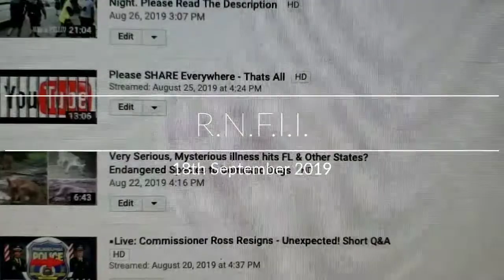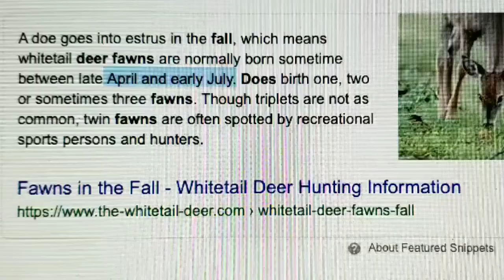Green lake w/ Dog, Skunks acting [ODD] & Baby Deer in the FALL!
Both of my channels are 100% ad-free. You Patriots make this happen! Amen.
Save and secured - the best way to contribute

*I will also and make video's to keep you updated, thank you.

304 Parkville-Station Rd.